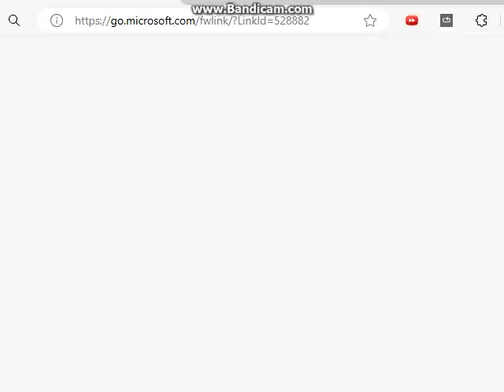Kirby Driver warpstar x3 and JIll Valentine vs Ella Mugen Ugly eek Beatdown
Never live used my home anymore a lot my grandson ago he used it back to ewa beach apartmnet home always accept it okay yes 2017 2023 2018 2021 Kirby cran Krady crestmere Tony Kasacro Come My Way DOA Alive 5 ugly eek Dugly Eekenk Trekkend okay Yes quit it nobody never hurt my grandson 22 years old to not all them us not healthy never no more again okay yes Bobby Raecren English French German Canada vs Japan Japanese Korea Korean China Chinese It's Italy Romanian Miani DJ Spyroof always Hate Mark Black guy James Dess ray Whore Punk Wipe crack face crutkipe Bratwipe okay Yes Leave My Grandson alone you stupid care nurse no good at castle no good anymore not more again Craymen Raymen Pin always his Mom accept available sometime do not lost him mother grandson 22 year old anymore Im he give to him Pocket dirt rock him Makeover okay Yes make him beat him window glass throw him makeover okay yes Like my Mom Rey Pin say Hi to Grandson Craymen Racren always accept okay yes not all of them anymore never follow the staff never again okay yes ive tell them fucking whorewipe Punkwipe okay Yes Ma Danny yes. Mhm 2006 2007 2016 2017 Bring Grandson come home to ewa apartment 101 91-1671 Joseph Lucas Joe Lucas Vance Ft Uncle waene Vietnam Vietnamese not Philipine Philipino never again a lot too much Not any Minutes and Whole Hours ago anymore okay Yes GTA 5 Blue White Red Purple Lavender Tan Plaid Shirt Polo Western Ribbon Neckite i love DJ song okay yes Guardian family like Raymen does always ago dont over sleep now again just stay still ok.